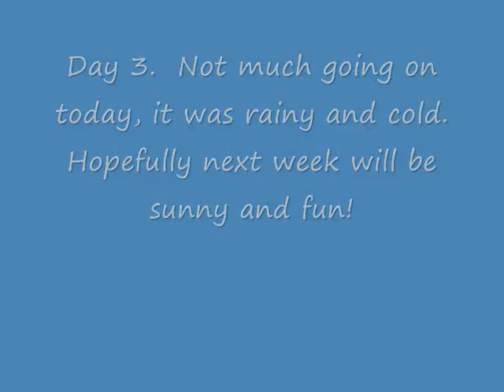Duckumentary! Cute ducks out side my classroom window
Here is day 3!  Not much to look at, it was cold and rainy.